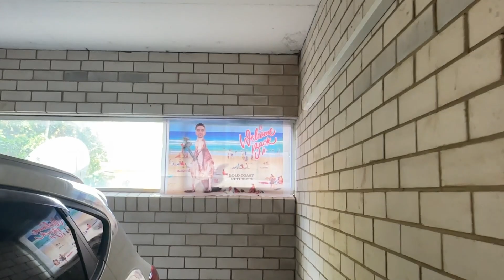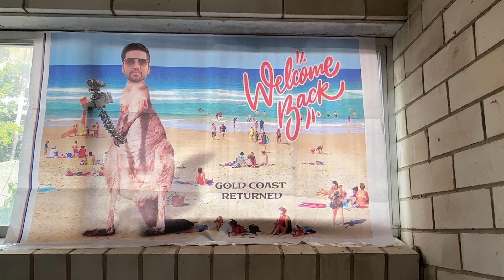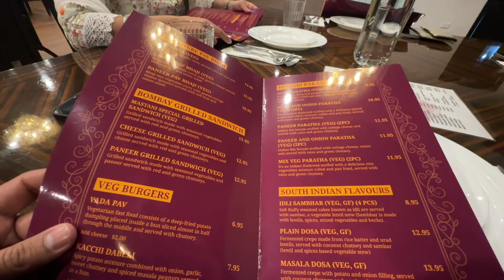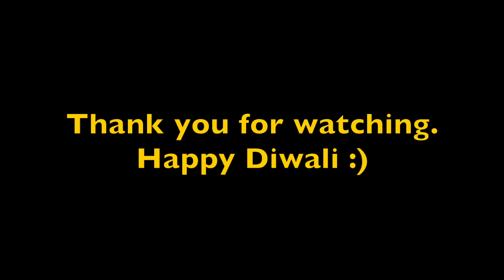THIS IS HOW WE CELEBRATED DIWALI IN AUSTRALIA ✨❤️